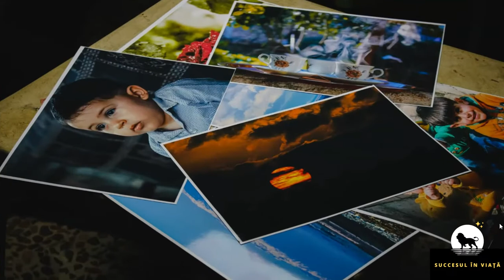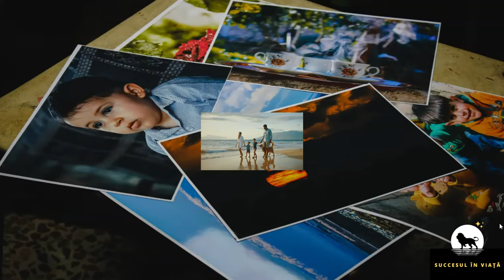STEVE HARVEY: IMAGINAȚIA ESTE SECRETUL SUCCESULUI. ÎNVATĂ DE LA OAMENII DE SUCCES!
INVATA DE LA OAMENII DE SUCCES! STEVE HARVEY: IMAGINATIA ESTE SECRETUL SUCCESULUI. Steve Harvey este un actor american de televiziune. A avut multe esecuri, a depasit multe obstacole, s-a dezvoltat continuu si si-a pastrat permanent in fata visul si viziunea pentru a deveni barbatul care se bucura de succesul de azi. Este comediant si autor al cartilor:
Poarta-te ca o doamna, gandeste ca un barbat.
Poarta-te ca un om de succes, gandeste ca un om de succes.
Acest video prezinta fragmente din cartea: Poarta-te ca un om de succes, gandeste ca un om de succes.

ABONEAZǍ-TE LA ACEST CANAL DACǍ ŢI-A PLǍCUT ACEST VIDEO PENTRU A PRIMI MAI MULTE VIDEOURI CU OAMENI DE SUCCES, APASĂ BUTONUL DE LIKE, LASĂ UN COMENTARIU ȘI DISTRIBUIE PRIETENILOR TĂI PE REȚELELE DE SOCIALIZARE. MULȚUMESC!
Si te invitam sa te alaturi si sa ne urmaresti activitatea si pe Facebook in grupul Succesul in viata!

Urmareste si playlistul oamenilor de succes!

Acest video are scop educativ, motivational si de dezvoltare personala.  Acest video se doreste a fi educativ si inspirational pentru generatia tanara, dorim prin el sa oferim claritate in viata tinerilor sa-si urmeze visele pentru ca si ei sa poata deveni OAMENI DE SUCCES.

Licență Youtube